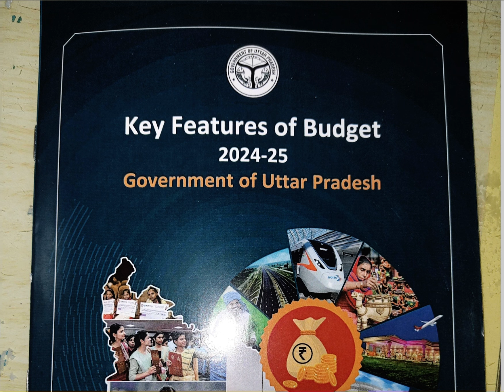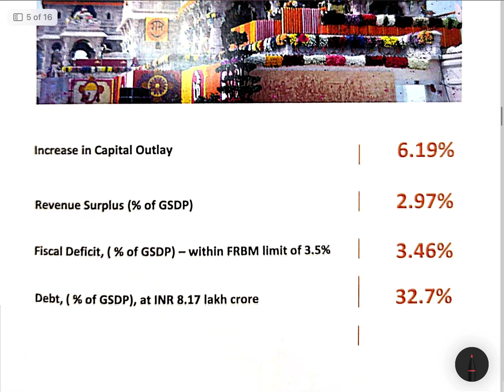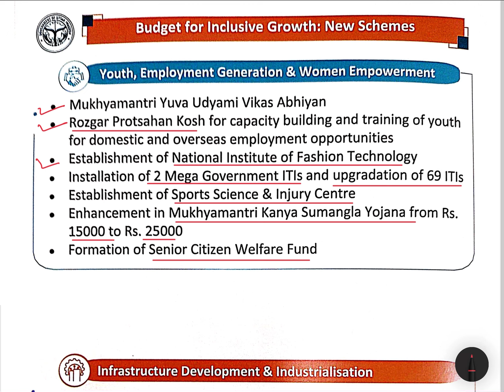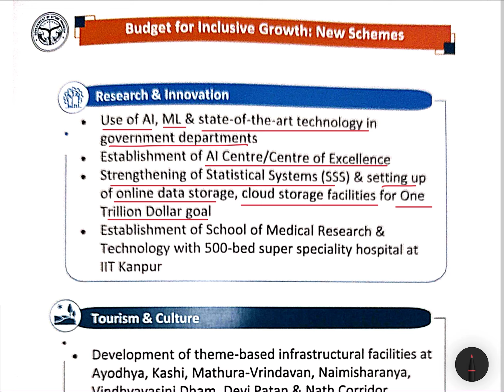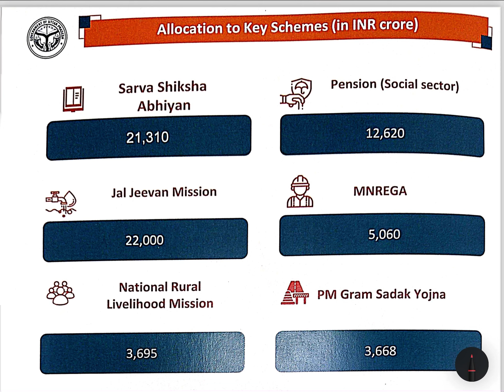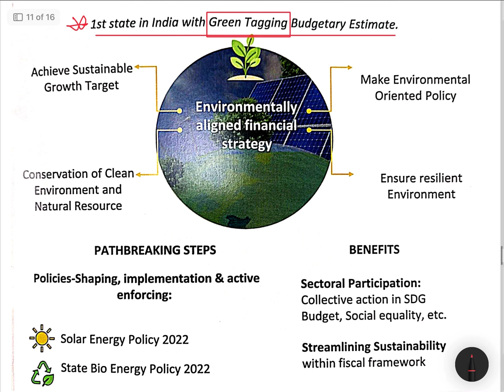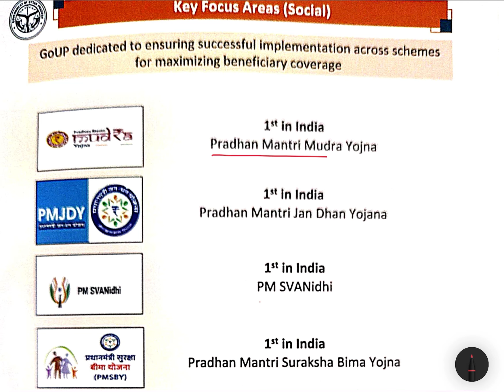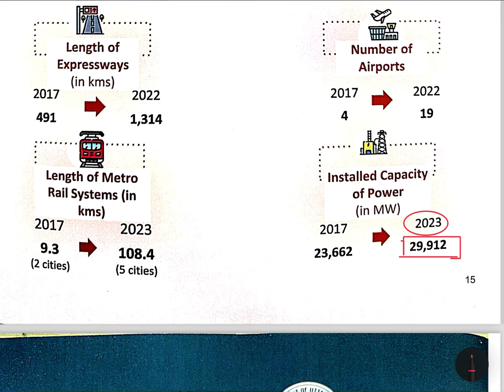UP BUDGET: 2024-25 for UPPCS,RO/ARO, BEO and other exams